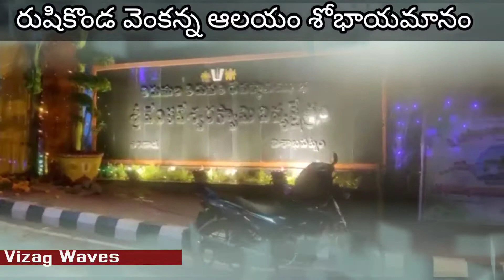రుషికొండ వెంకన్న ఆలయం # TTD TEMPLE IN VIZAG || సుందరం # కమనీయం # అద్భుతం @ Vizag Waves